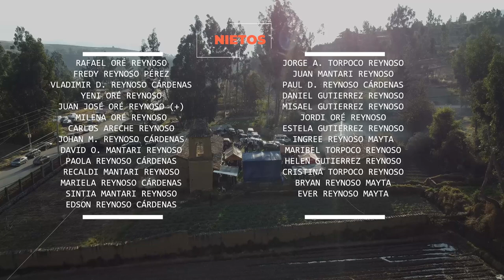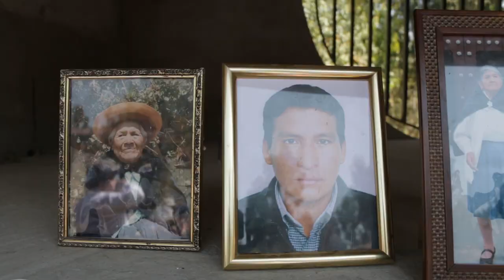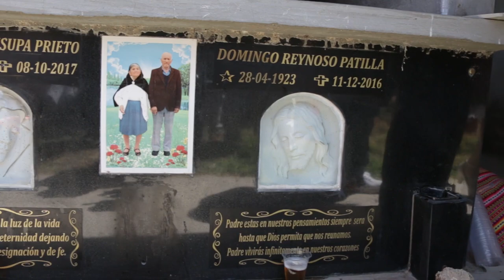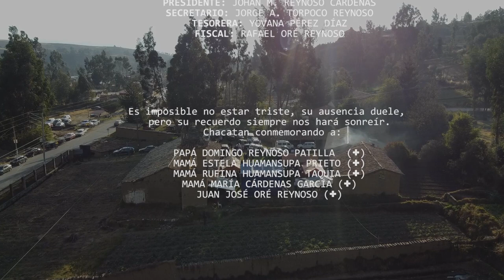Fiesta del Santiago de la familia Reynoso Huamansupa 2023 (Video Oficial)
Fiesta en honor al patrón Santiago De la familia Reynoso Huamansupa 2023

Julio del 2023

Fundo La Anunciada - Quichuay